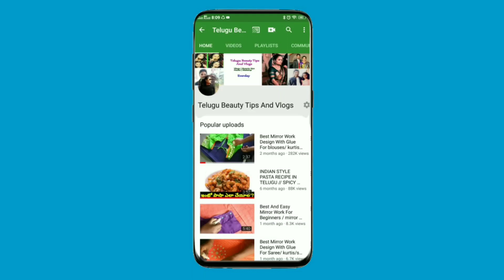Mirror Stitching in simple way